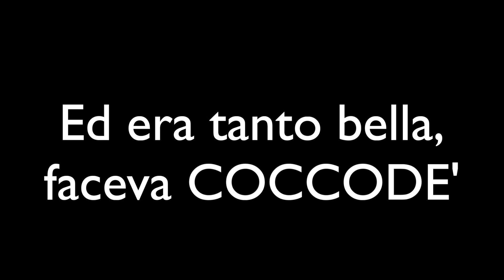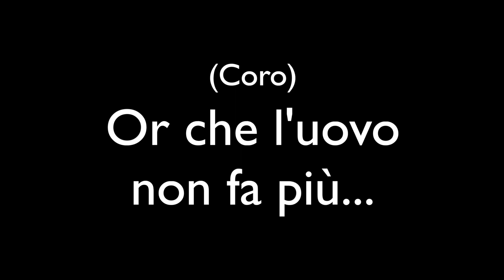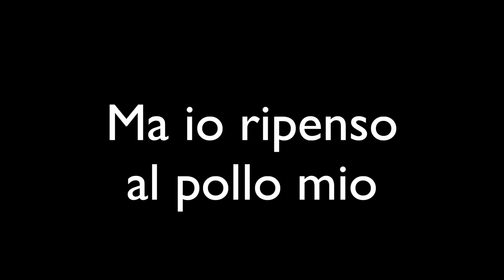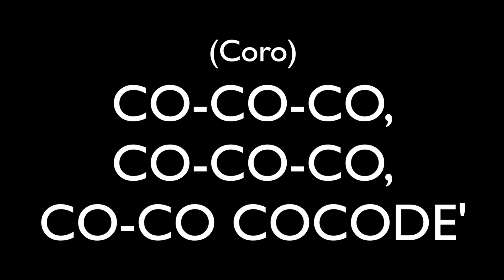Il pollo e la Tivu'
Valzer campagnolo semiserio
Voci Soliste: Sabina Girotti (soprano lirico), Mariolone (baritono)
Coro di galline: Lauretta Andretto.
Partiture e midifile disponibili a richiesta . Modificabili secondo le esigenze .
Testo e Musica di Giovanni Gobbi.
Registrato a Ivrea  Glamour studio 2018